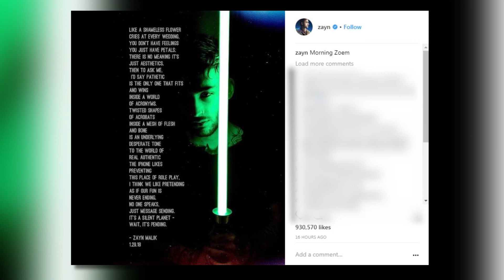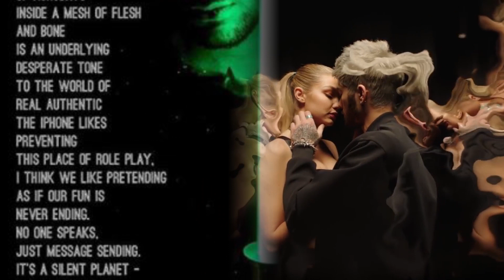Zayn Hints At New Music With MYSTERIOUS Poem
Back in September Zayn confirmed that he’s working on his second album, yet since then we haven’t seen any hints as to when it’ll be coming. But a new cryptic poem he posted to Instagram has fans thinking that it might be sooner than we thought…

Zayn shared a moody photo of himself holding a green lightsaber on the social app, with a mysterious poem captioned inside the pic. The poem, or as he called it the “zoem”, makes references to iPhone likes and message sending, and definitely hints at the way technology has taken over our lives and communication.

The zoem reads QUOTE, “Like a shameless flower cries at every wedding / You don’t have feelings / You just have petals. There is no meaning / It’s just aesthetics. Then to ask me. I’d say pathetic is the only one that fits and wins inside a world of acronyms. / Twisted shapes of acrobats inside a mesh of flesh and bone is an underlying desperate tone to the world of real authentic / The iPhone likes preventing this place of play. I think we like pretending as if our fun is never ending. No one speaks. Just message sending. It’s a silent planet – wait, it’s pending.”

Fans were totally digging the poem in and of itself, while others immediately started speculating about what it means for Zayn’s music career. Is it a hint and a song he’s working on, or was he just feeling a little nostalgic for the good ol’ days when texting wasn’t the number one form of communication used amongst friends, lovers, and family. He didn’t share any other info beyond the poem itself, so it’s all very mysterious…

Of course, that wasn’t the ONLY clue Zayn gave fans that new music may be coming soon. Shortly after sharing the poem, Zayn took to Twitter to share an equally cryptic, short video of himself singing a gorgeous melody acapella--and it’s definitely a song haven’t heard before. Seriously, if this isn’t a taste of new music he’s releasing soon, we will be VERY disappointed.

In the video, you can clearly hear Zayn singing the lyrics QUOTE, “She’s all the woman for me / She’s all the woman I need”, so we’re guessing this is a love song about Gigi. Now the only question is--how long do we have to wait for a new single slash a whole new album to drop? Because we can’t take this teasing for much longer...

Okay guys so now I gotta know what you think of Zayn’s poem about life--is he just stretching his creative legs, or is he hinting that new music is coming soon? Sound off in the comments with your thoughts and theories, and after that click right over here to see why Justin is worried for Alessia Cara.